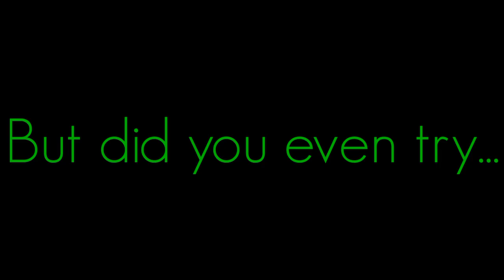It works.. | Royalty_free_Video of APJ ABDUL KALAM | MOTIVATIONAL VIDEO | WHATSAPP STATUS